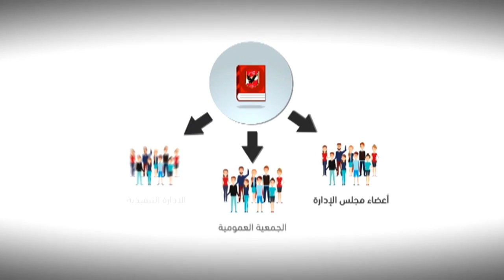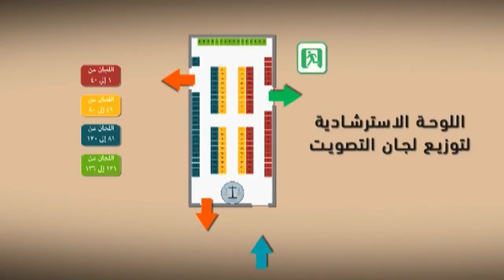دليل عضو الجمعية العمومية للتصويت علي لائحه النظام الاساسي يوم الجمعة 28 سيبتمبر